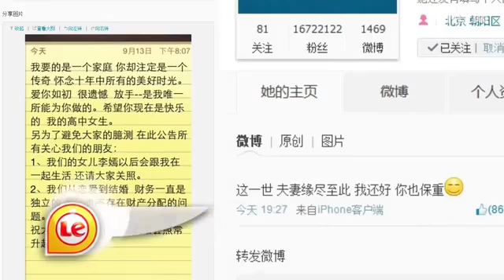王菲密友 鹏菲离婚是必然 李亚鹏想要儿子